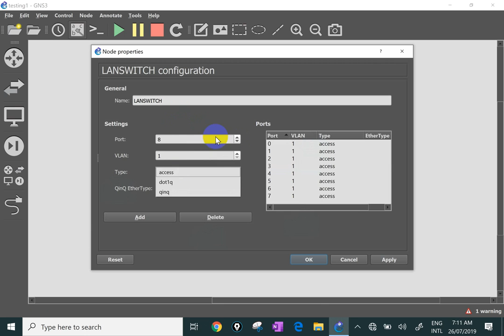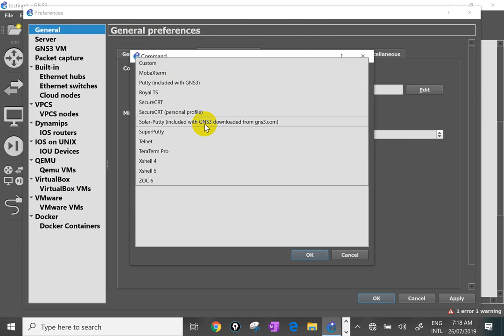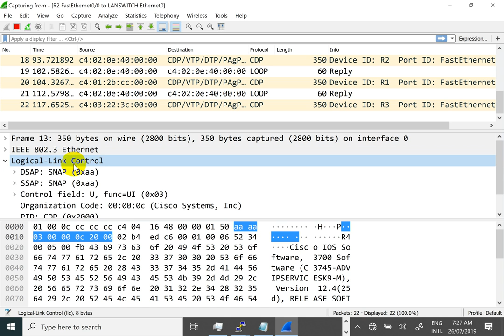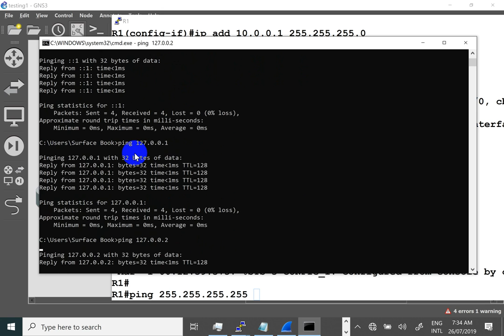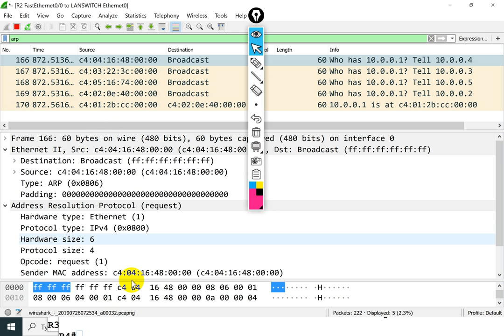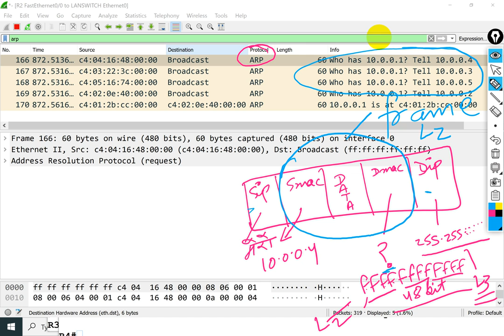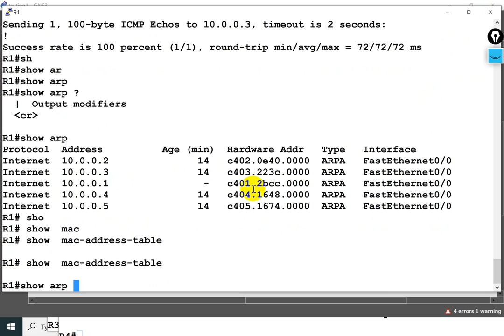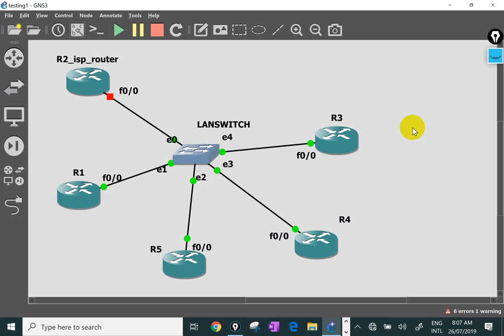Day 18 Learn Broadcast Vs Multicast Vs Unicast in Nepali Digital Communication in Nepali Language